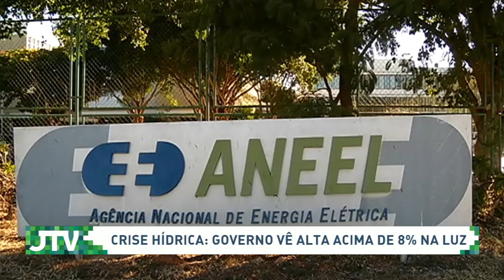Governo prevê alta de mais de 8% na conta de luz residencial em 2021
Saiba mais detalhes!